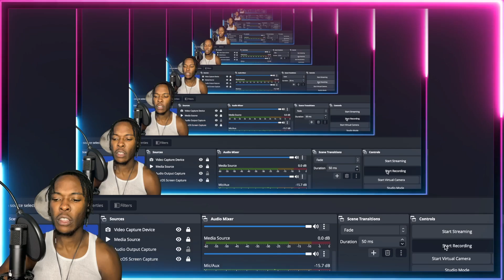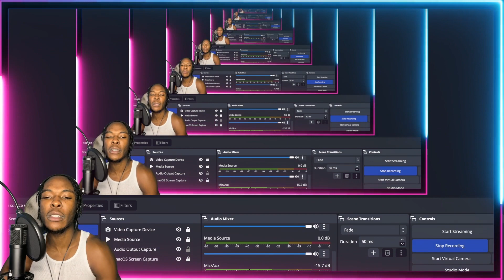AMERICAN REACTS TO FRENCH DRILL RAP! Black Jack OBS - TTC W/ENGLISH SUBTITLES